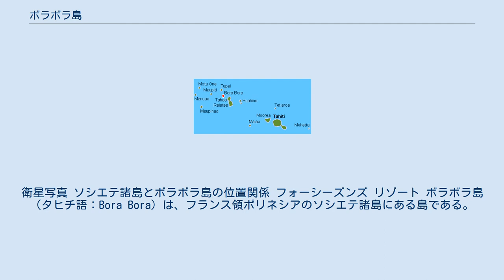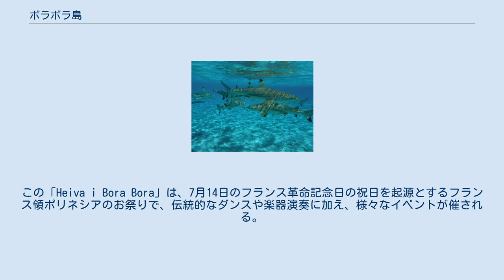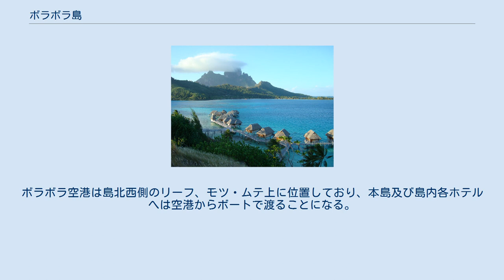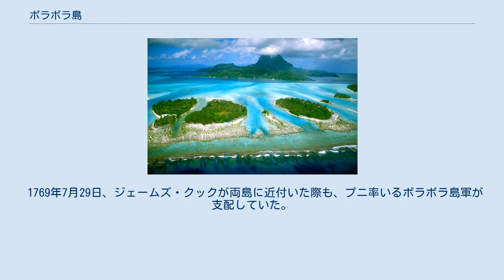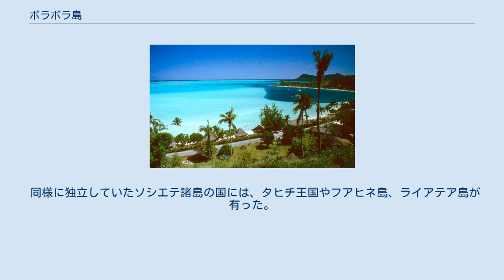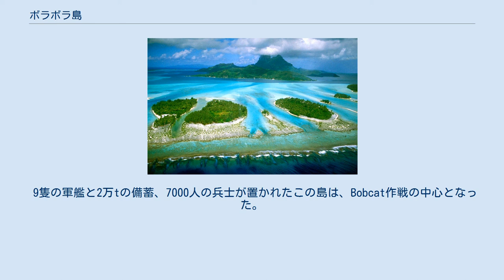ボラボラ島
衛星写真 ソシエテ諸島とボラボラ島の位置関係 フォーシーズンズ リゾート ボラボラ島（タヒチ語：Bora Bora）は、フランス領ポリネシアのソシエテ諸島にある島である。
 首都パペーテがあるタヒチ島から北西約260kmに位置しており、「太平洋の真珠」と呼ばれるほどフランス領ポリネシアの中でも最も美しいとされる。
そのため、フランス領ポリネシアに旅行する観光客の多くがボラボラ島を訪れる。
 ボラボラ島は、1周約30kmの本島と、その周囲を約40kmのリーフ（岩礁）が囲んでいる。
面積約36km2。
 2017年の人口は1万605人。
 中心街は本島西側に位置するヴァイタペ。
島の中央にオテマヌ山（727m）がそびえ、周辺のモツ（タヒチ語で「島・小島」の意。珊瑚礁による岩礁）からその姿を一望できる。
 主にハネムーンでの利用が多いが、海の美しさや透明度の良さからスキューバダイビングの利用客も多く、日本人を含む多くの旅行客が訪れる。
 オテマヌ山とコテージ群 毎年、7月頃には「Heiva i Bora Bora」（ヘイヴァ・イ・ボラボラ）祭が開催され、多くの現地住民が参加する。
この時期に合わせて訪れる観光客もいる。
この「Heiva i Bora Bora」は、7月14日のフランス革命記念日の祝日を起源とするフランス領ポリネシアのお祭りで、伝統的なダンスや楽器演奏に加え、様々なイベントが催される。
ほぼ同時期に、ボラボラ島以外の島々でも開催されている。
 ボラボラ島へは、タヒチ島のファアア国際空港からボラボラ空港へエアタヒチが空路の定期便を毎日運行しており、直行便で50分、他島経由便で最大120分。
ボラボラ空港は島北西側のリーフ、モツ・ムテ上に位置しており、本島及び島内各ホテルへは空港からボートで渡ることになる。
 本島のヴァイタペへは、エアタヒチが飛行機の発着に合わせてシャトルボートを運行している。
また、空港内に主要ホテルのカウンターが設置されており、ホテルに宿泊する場合は空港～ホテル直行の送迎シャトルボートを利用する事が多い。
 かつて、ボラボラ島ではFaanuiとVaiotahaをそれぞれ中心地とする2つの集団が争っていた。
 また、宗教権力ではライアテア島と争っていた。
 ある時期までは、ボラボラ島とライアテア島は共同で他のリーワード諸島の島々に政治的・宗教的影響力を行使していた。
 しかし、ライアテア島が圧倒的な宗教的権威を、ボラボラ島が高い軍事力を持った事で、島同士の争いだけでなく島内の内戦も起きるようになった。
 1722年、オランダのヤーコプ・ロッヘフェーンがヨーロッパ人として初めてボラボラ島について述べた。
 18世紀の大首長、プニは島を統一し、続いてタハア島を征服した。
 1763年、3年間の戦争の結果、プニはライアテア島を征服した。
 1769年7月29日、ジェームズ・クックが両島に近付いた際も、プニ率いるボラボラ島軍が支配していた。
 1777年、クックが初上陸した。
 1778年、プニが崩御し、甥のタポア1世が3島の支配者となった。
 彼はライアテア島に首都を移した。
 1812年、タポア1世が崩御した。
 1820年、ロンドン伝道会が上陸した。
 ボラボラ王国国旗(1837～1842年) テリーマエヴァルア3世と従者達(1899年頃) 19世紀前半にボラボラ島を統一したボラボラ王国が成立した。
 1847年、Jarnac会議の結果、フランス7月王政とイギリス帝国がボラボラ王国を承認した。
 同様に独立していたソシエテ諸島の国には、タヒチ王国やフアヒネ島、ライアテア島が有った。
 これらの国は全て同じタヒチ語と文化を共有し、王族は結婚を通して血縁で結ばれていた。
 ボラボラ王国は本島の他にツパイ島やマウピティ島、マウピハア島、モツ・オネ島、マヌアエ島を支配していた。
 1888年、ボラボラ王国はフランスに併合され、植民地となった。
 1890年、ロンドン伝道会がプロテスタント教会を建設した。
 1895年、最後の女王のテリーマエヴァルア3世が退位させられた。
 第二次世界大戦では、アメリカ合衆国がボラボラ島を南太平洋地区の要衝とした。
 9隻の軍艦と2万tの備蓄、7000人の兵士が置かれたこの島は、Bobcat作戦の中心となった。
 幸運な事に、この島では一度も戦闘が起きなかった。
 1946年6月2日、ボラボラ要塞は正式に閉鎖された。
 1960年にタヒチのパペーテにファアア国際空港が開設するまでは、アメリカ軍...